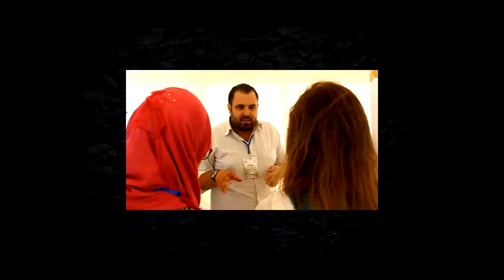La journée de l'entreprise -Aftermovie-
Une édition de plus, un succès de plus. Voici que d'une année à une autre on ne cesse d'évoluer.
La journée de l'entreprise a été faite pour vous, et c'est votre présence et votre confiance en nous qui ont garanti le bon déroulement des choses.
Nous présentons nos remerciements les plus sincères à nos sponsors pour leur confiance en nous et leur soutien ainsi que tous les participants; invités, conférenciers, représentants, enseignants et chers visiteurs.
Rien ne vaut une réussite haut la main.